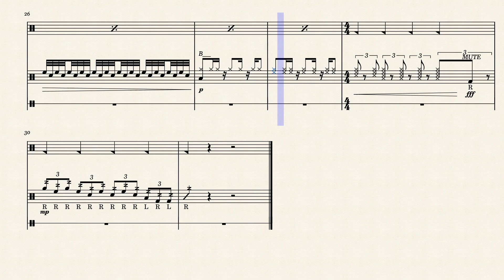Monarch Bass Prelude 2023 - Transcription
Please let me know if there are any mistakes or incorrect parts, this was transcribed by ear. I tried my best to transcribe as accurately as possible.